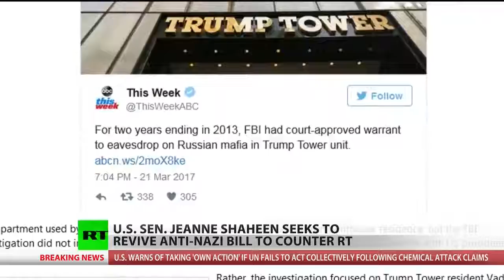Senator Compares Russia To Nazi Germany In Anti-RT Tirade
April 5, 2017 - US Senator Jeanne Shaheen (D-New Hampshire) has proposed a bill that would force the Department of Justice to investigate RT America, which she accuses of being a part of a Russian "propaganda empire" aimed at spreading disinformation and chaos at the request of the Kremlin. RT's Gayane Chichakyan reports.